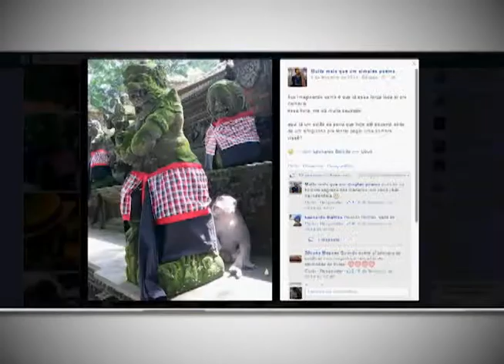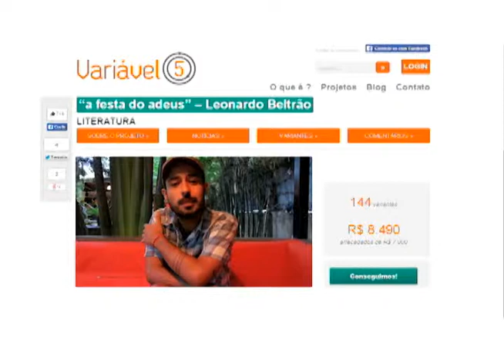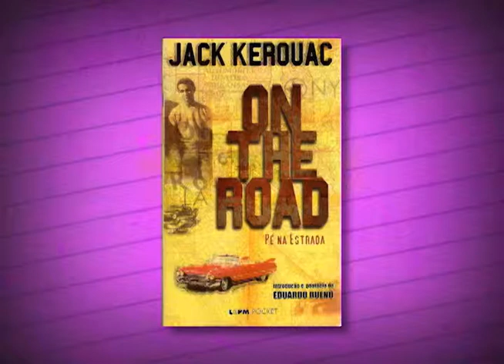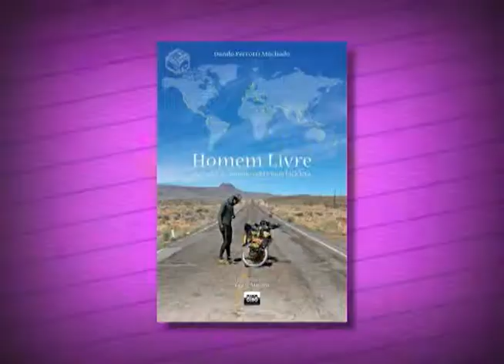Geração com o viajante Leonardo Beltrão - 3º bloco (3 de 3)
Coragem pra cair na estrada e viver de perto outras realidades! A viagem de Leo coincide com o sonho de Blake Runyan, um dos 8 intercambistas do Rotary Clube que está estudando em BH.